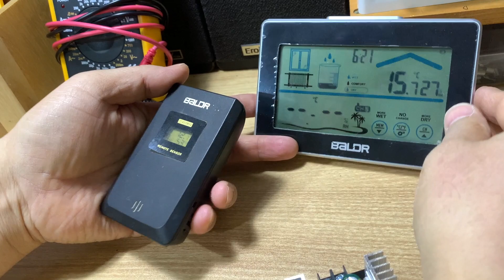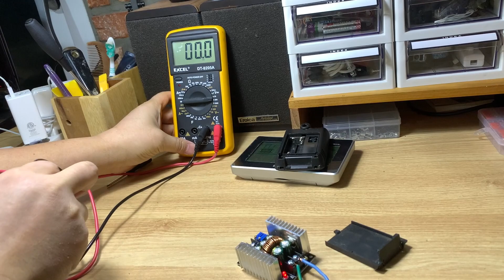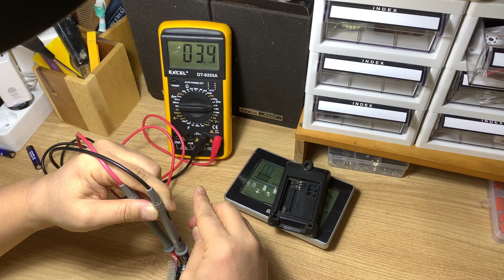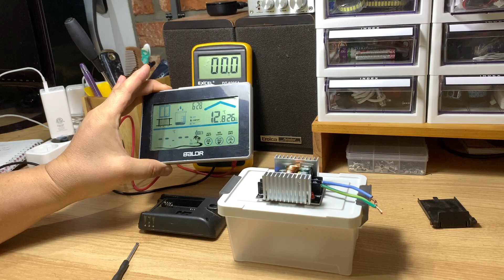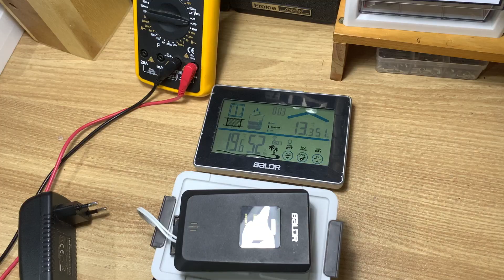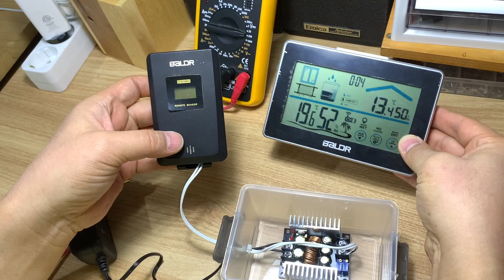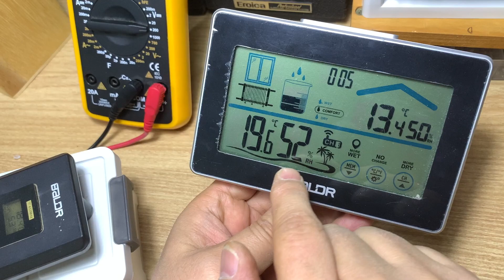DIY 건전지 갈기 귀찮아서,, 전압, 전류 조정이 가능한 모듈 DC-DC Buck Converter Module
매번 건전지 교체가 귀찮아서 3v 어댑터 찾다가 범용으로 사용할 수 있는 DIY를 해 봤습니다

title : Colors Of Life
authr : 김성원
자유이용 기증